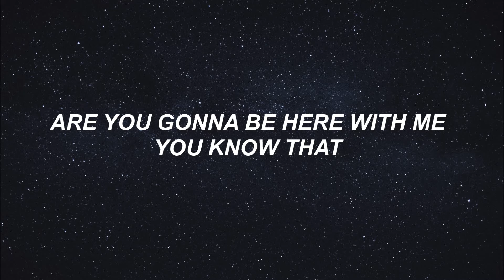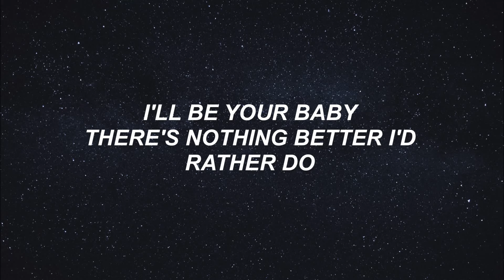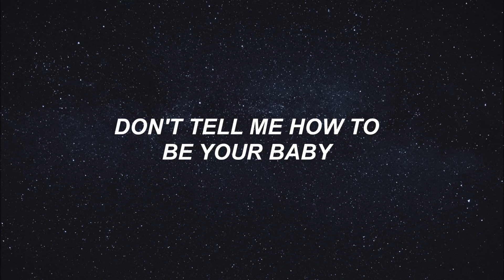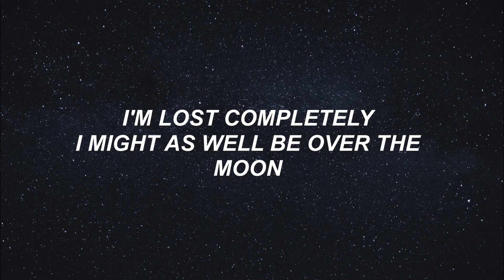Over the Moon // The María // lyrics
Image by Kai Pilger

I'LL BE YOUR BABY
THERE'S NOTHING BETTER I'D RATHER DO
I'M LOST COMPLETELY
I MIGHT AS WELL BE OVER THE MOON
I'D LIKE IT IF YOU TRIED
BEFORE YOU CHANGE MY MIND
ARE YOU GONNA BE HERE WITH ME
I KNOW YOU BETTER
THIS MOMENTARY RIDE
THIS FIRE BY MY SIDE
YOU KNOW THAT
I'M LOST COMPLETELY
YOU CALL ME UP AT NIGHT
IMAGINARY LINES
ARE YOU GONNA GO BACK TO SLEEP
THAN YOU KNOW YOURSELF
I'M ONLY SAYING
PLAY YOUR HAND WITH SOMEONE ELSE (SOMEONE ELSE)
DON'T TELL ME HOW TO
BE YOUR BABY